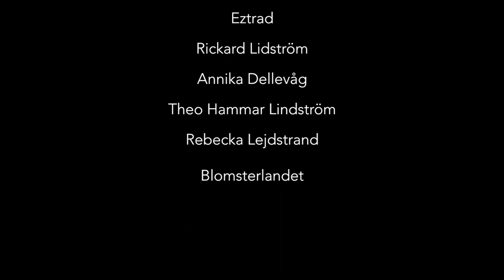Ryck upp dig! - En (o)roande musikal om psykisk ohälsa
Inspelat 1 mars 2019.

Kultur & Nöje slår upp dörrarna till Rosängens
underbara restaurang där vi bjuder på en
tankeväckande musikal i tre akter.

I “Ryck upp dig!” får vi följa tjugofemåriga Louise
vars vardag präglas av ångest och uppgivenhet.
Hon kämpar mot en oförstående omgivning och
en kravfylld tillvaro. Men mest av allt kämpar
hon mot sina egna tankar och förväntningar.

“Ryck upp dig!” är en
egenskriven musikal, där vår kompositör
Erik Schröder står för originalmusiken.

Medverkande: Christoffer Gandrén, Erik Schröder, Jenny Hultman, John Rodenfelt, Moa Hjelm Saari, Robin Wohlin, Simon Sandberg, Victor Eriksson, Yasmine Benabdesselam.